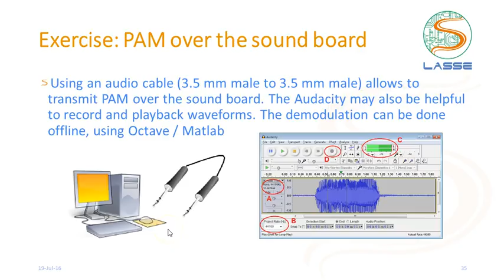Introdução às Comunicações Digitais (35) usando "Pulse Amplitude Modulation" (PAM)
Introdução às Comunicações Digitais descreve vários conceitos básicos com enfoque prático e visando à implementação de PAM em Octave / Matlab